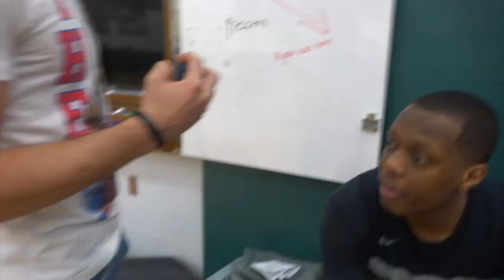Michigan State Spartan Basketball: Cash & X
Tillman and Winston look ahead to trip to Maryland.